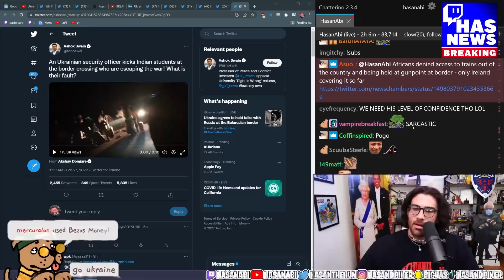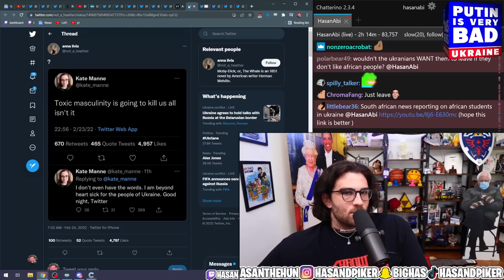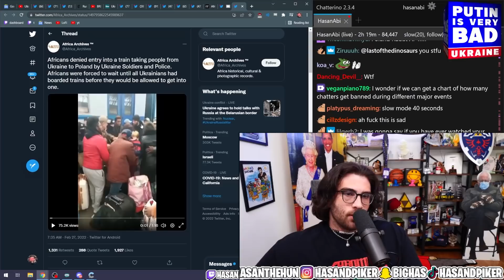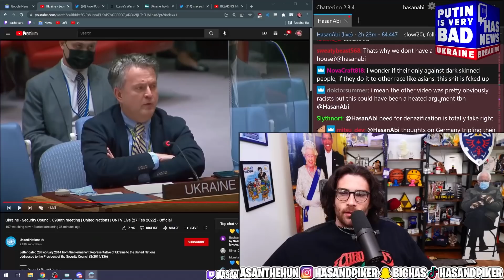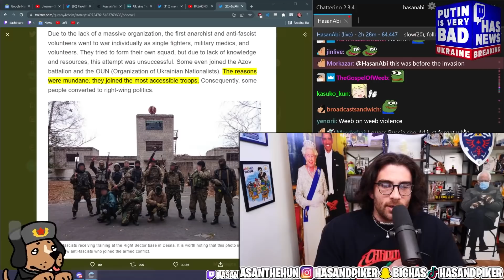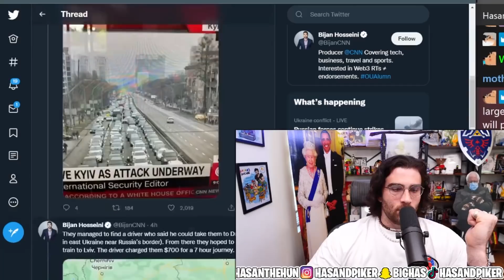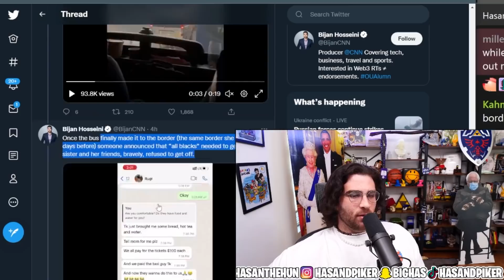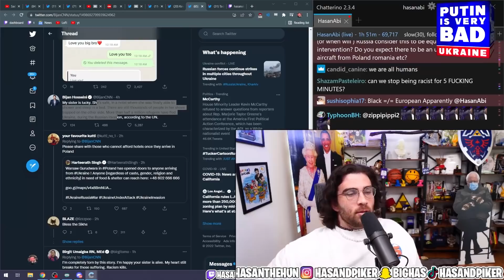Africans STOPPED at Ukraine-Poland Border.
There have been reports all over social media about African and Indian students being stopped at the border, lets look into this.